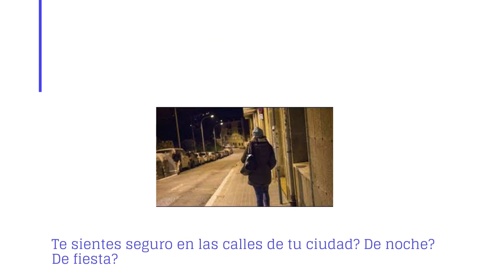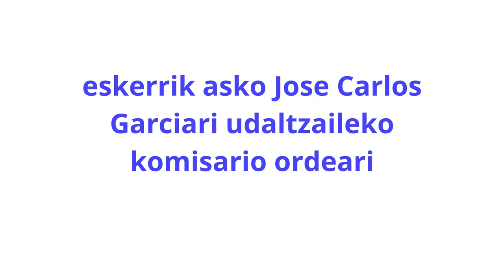SK: Segurtasuna Kalean - Hiretu Hiria 2024 - Ekialdea DBH 3.DK ESO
Gasteizko hiritarren kaleko segurtasuna handitzeko helburuz, soinu zehatz bat duen txilibitu bat sortzea proposatzen dute, arrisku egoera baten aurrean jotzeko.
Herritarrek alerta soinua identifikatuko lukete eta behar duenari laguntza eskaini.

Con la intención de aumentar la seguridad en las calles de Vitoria-Gasteiz proponen crear un silbato con un sonido concreto para ser utilizado en situaciones de peligro.
Los/as ciudadanos/as reconocerían la alerta y podrían ayudar a quien lo necesite.